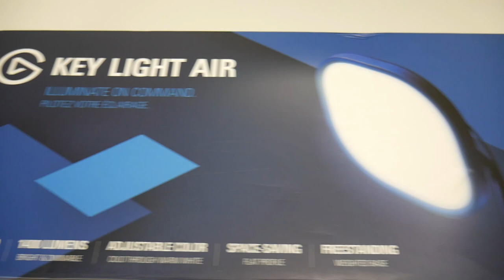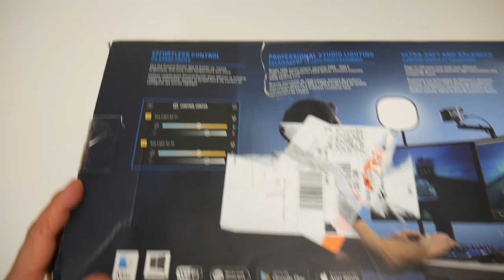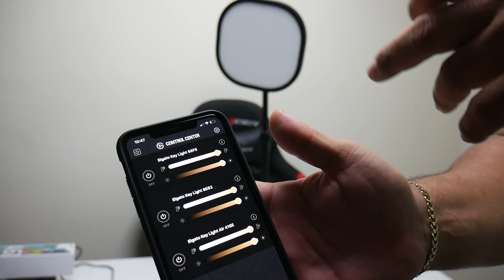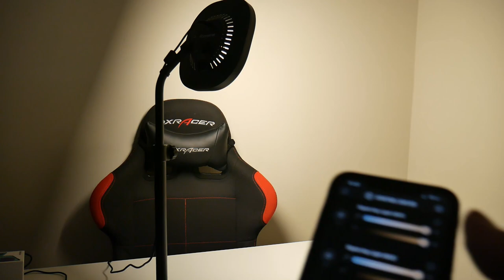Elgato Key Light Air Review español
Opción de compra en eBay